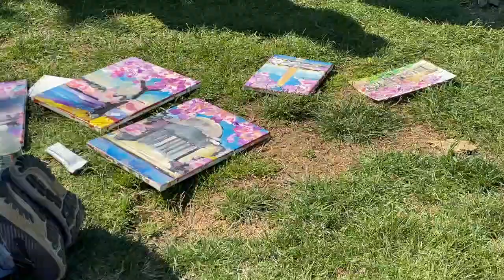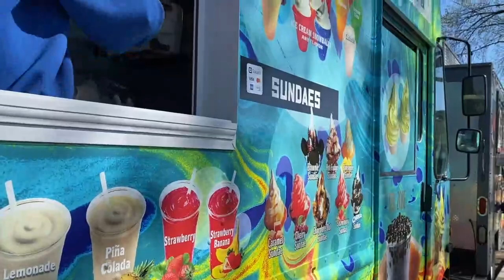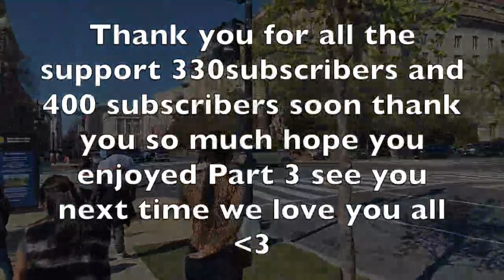Cherry Blossom Washington DC ផ្កាសាគូរ៉ា(Part3)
Hey everyone today we finally posted part 3 and finished this small series we went to cherry blossom so much fun and so beautiful subscribe and turn on the bell to follow in our journey we love you all for the support 💖💖
នេះជេផ្កាសាគូរ៉ាដ៏ស្រស់ស្អាត នៅប្រទេសអាមេរិច 🌸🌸 សូមអគុណចំពោះបងប្អូនទាំងអស់គ្នា្ដែលបានជួយគាំទ្រនៅយូធូបរបស់យើងខ្ញុំ កុំភ្លេចជួយសែ ឡាច សឹបក្រែបផងសូមអគុណ 🙏🏻🌸